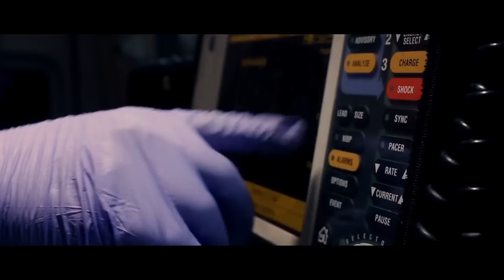Goldhand - Stay (Official Music Video)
cast:
Vica Kerekes,
Donáth Szamosi,
Goldhand

G Production

writer, director: Magonyi L
d.o.p, editor: Dávid Vidács
stylist: Róbert Már
music master: Markanera (Márk Pacsai)

thanks to the crew:
József Szomjas, András Debreceni, László Semsei, Norbert Bolváry, Róbert Szilágyi,  Endre Szatmári, Kira Győri,  Judit Fidrich

special thanks:
Eszter Kaposi, Viktor Vizi, István Benei, Gergő Czender, Andrea Bujdosó, Viktor Pintér, Ferenc Szekeres